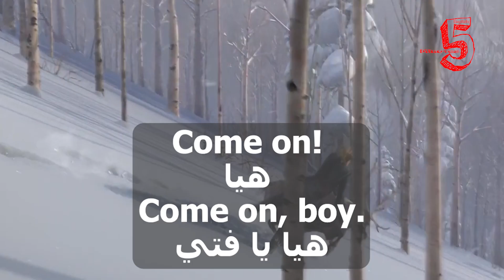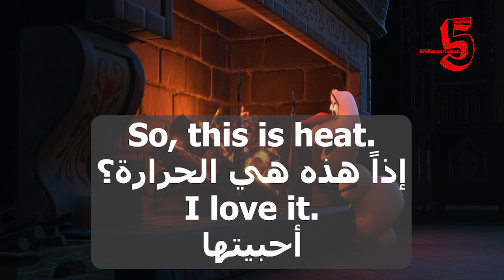Learn English With Movies | Frozen #134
Come on!
Come on, boy.
هيا هيا يا فتي

Help.
النجدة

Olaf. Get away from there.
Wow!
أولاف ابتعد من هناك

So, this is heat.
I love it.
إذاً هذه هي الحرارة؟
أحبيتها

Ooh!
But don't touch it.
لكن لا تلمسها